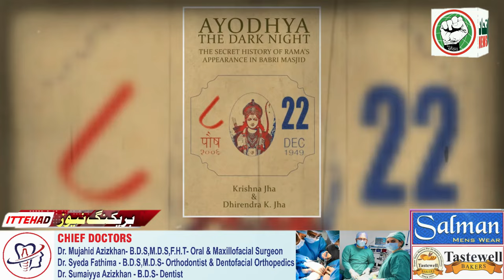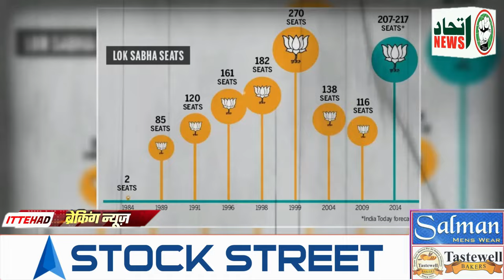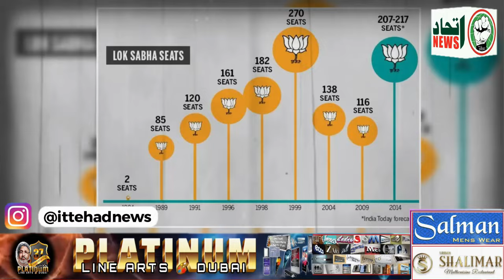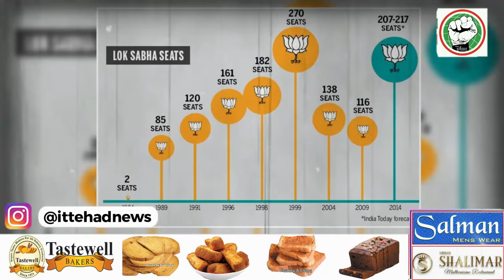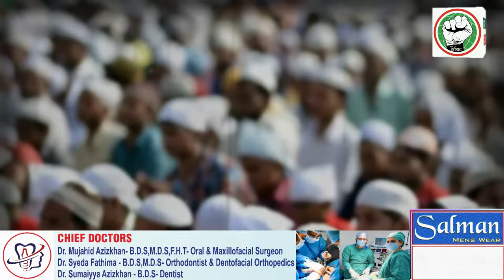ITTEHAD NEWS | BELGAUM | - BABRI MASJID-32 SAAL BAAD KYA SABAK SIKHA..? (06-12-2024)